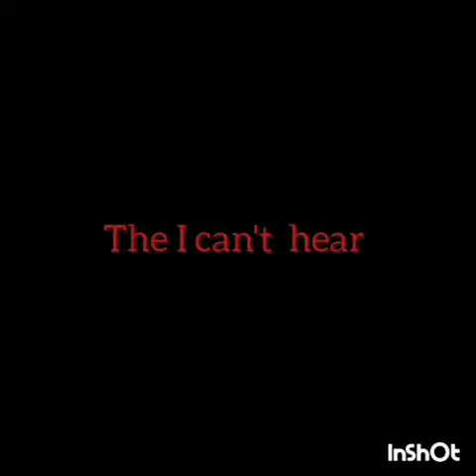Types of students attending online classes